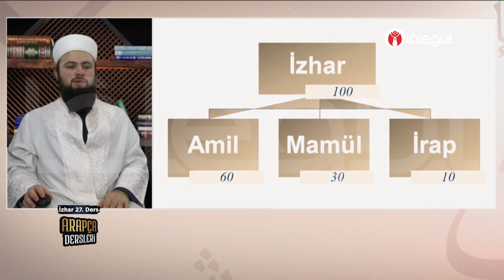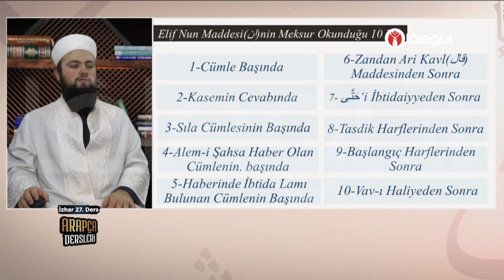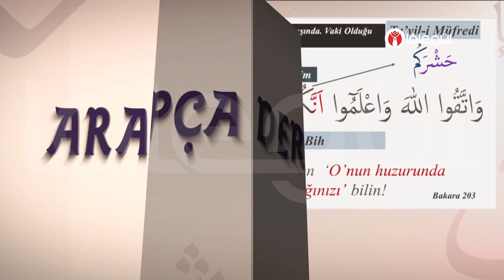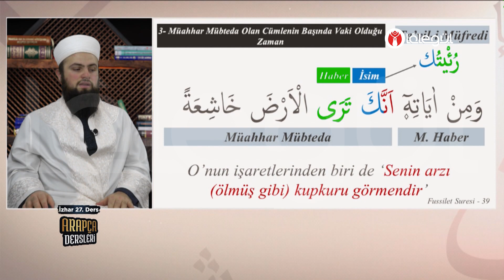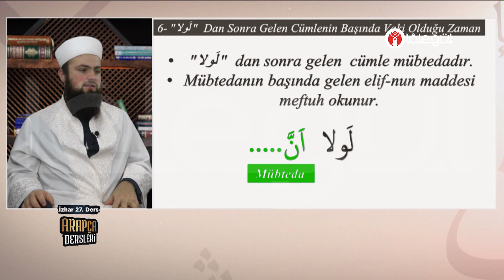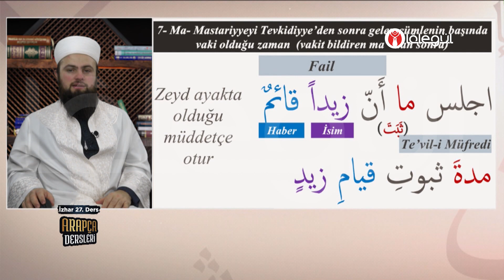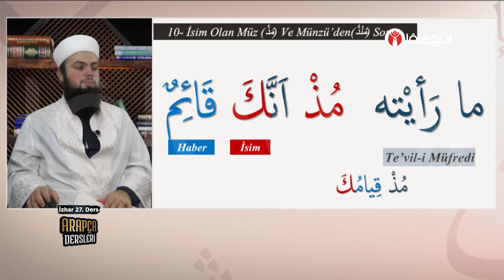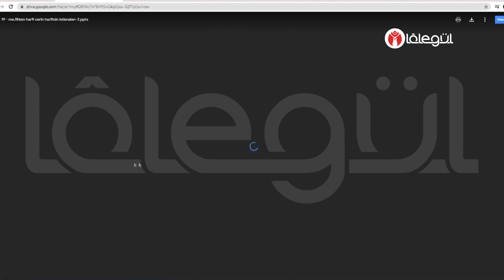Arapça Dersleri Ders 27 (İzhar - Elif Nun Maddesinin Meftuh Okunduğu Yerler) Lâlegül TV